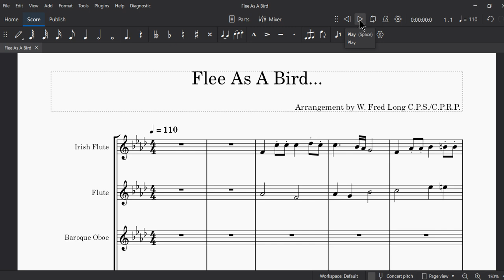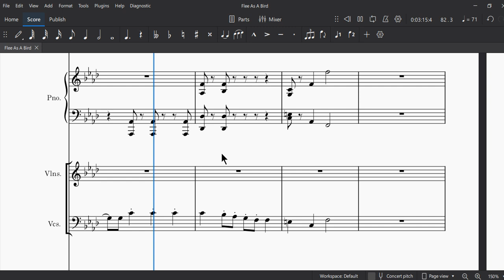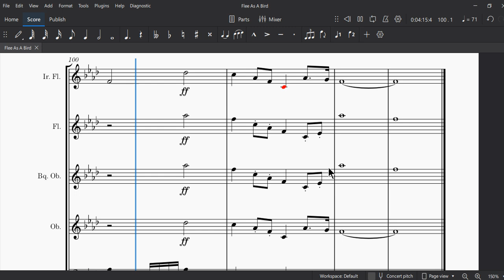Flee As A Bird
This is an arrangement of a hymn I learned as a young man. Thanks for listening/